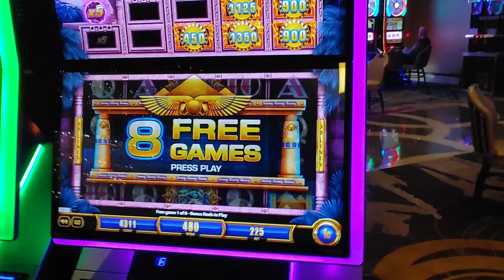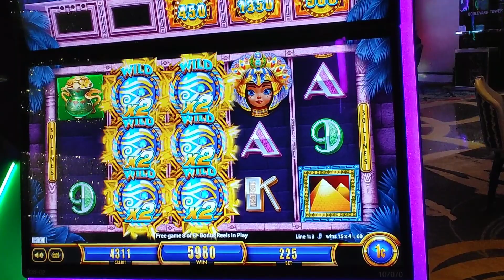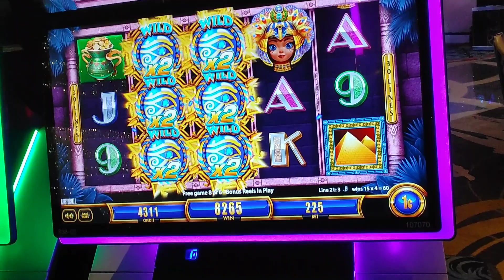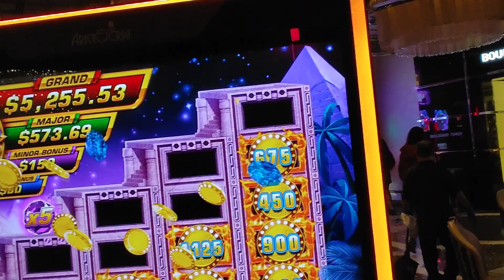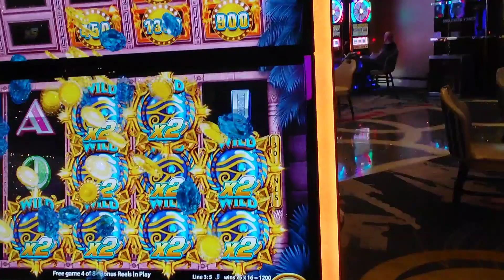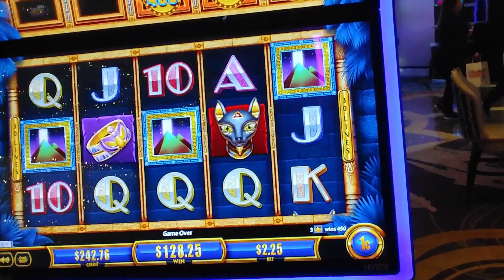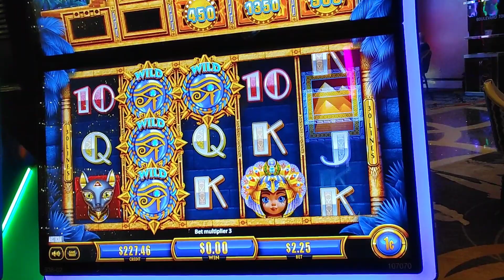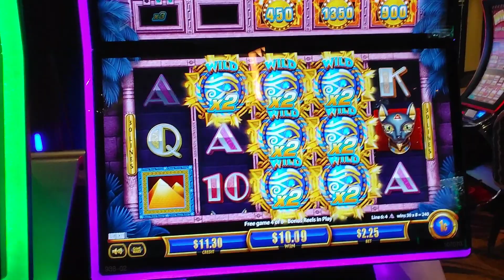Cleopatra Vault!!! like and subscribe